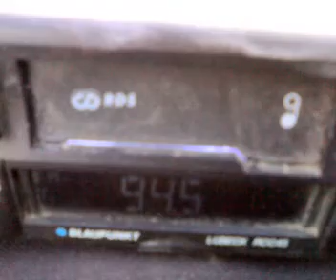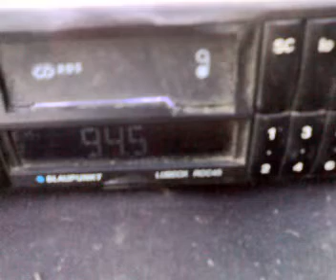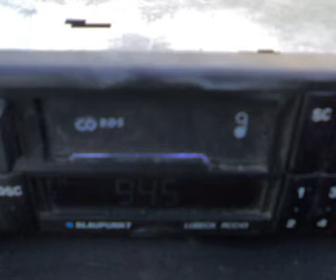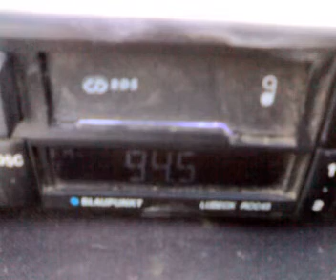rts belgrad 1 crveni cot dx in external bucharest zone